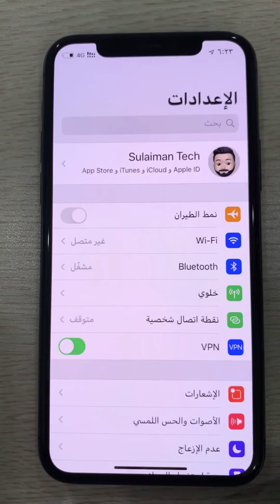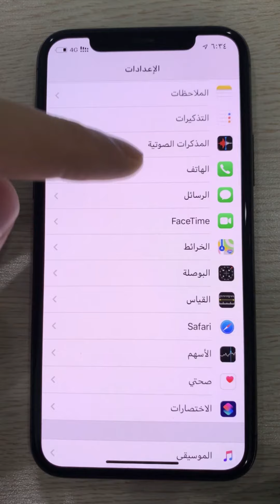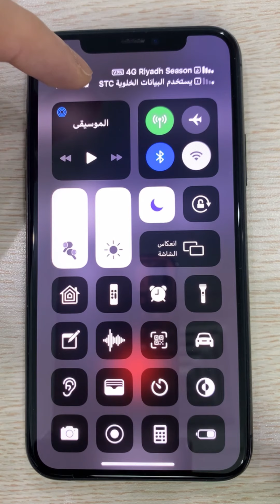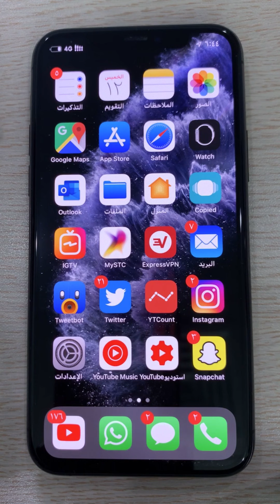٣ مميزات وفوائد مهمه لخدمة Wifi Calling على الآيفون